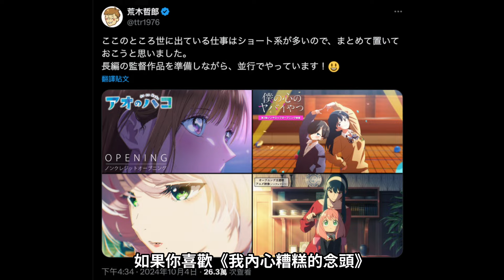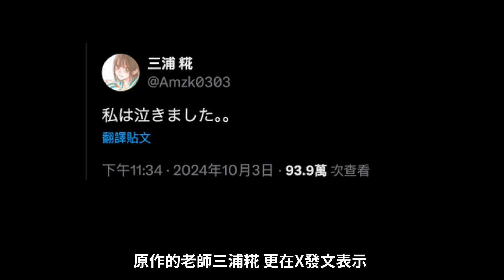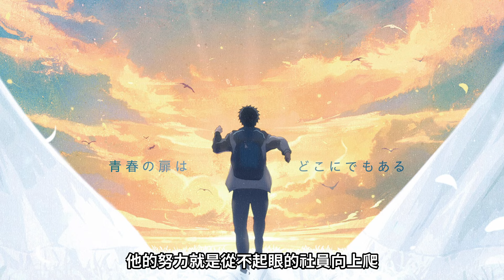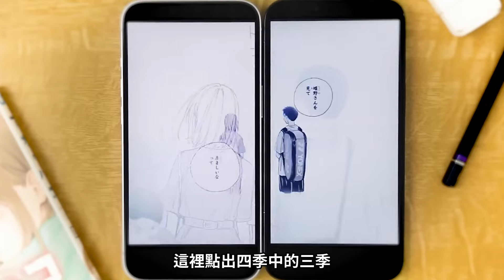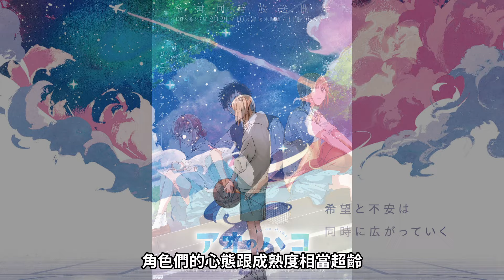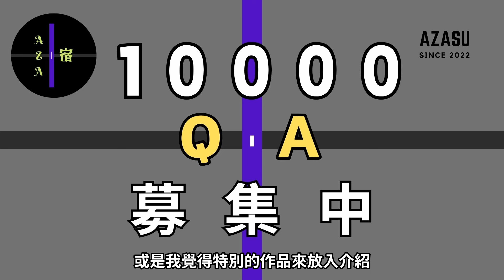被N家獨佔的香作，充滿香氣與仙氣的純愛，籃球社學姐真的太強了-新番推薦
學姐好美好香
小雛可愛但有敗北味 QQ

最近都在聽Same Blue單曲重複輪播，配合這部漫畫看，真的好感動...

本頻道的作曲家系列如下

專訪-《活俠傳》的音樂製作人，與鳥熊相遇、主題曲的開發-上集-「走進配樂篇」 ft.幽火

林友樹-原體操選手是如何走進動畫配樂，愛玩的孩子用行動力證明可能性-You Say Run

從風之谷到蒼鷺與少年，吉卜力的配樂大師-久石讓

他的音樂總有一種魔法，是一種暖心又想哭的感覺，動畫音樂製作人-Evan Call

章節
00:00 - 前言
00:29 - 神OP-Same Blue
02:07 - 劇情大綱
05:23 - 共情的刻畫演出
06:03 - 人生的交叉路口
09:33 - 雜談